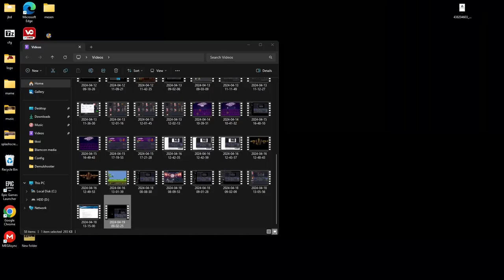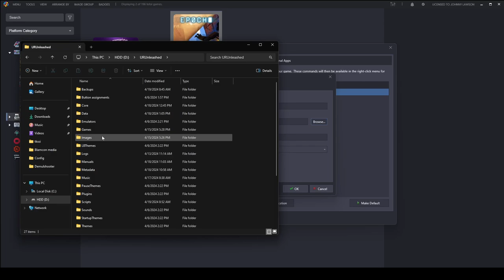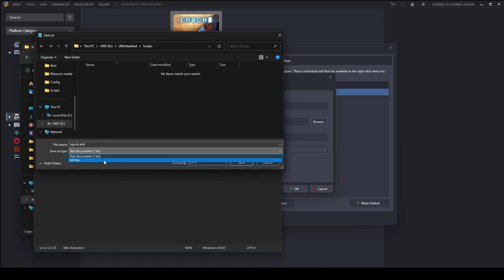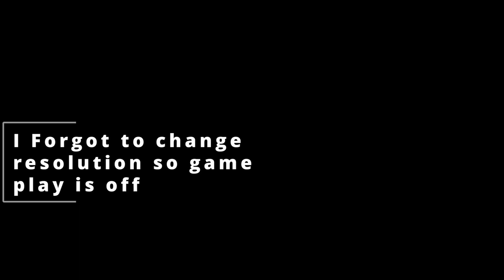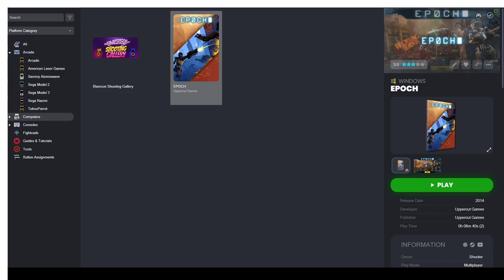Quick View: Epoche & Native AHK via Launchbox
but if they can't find me, does no good.  Thanks to everyone and

Just a quick overlook of the Steam game Epoche and AHK natively using Launchbox (no need to download ahk, it's already in Launchbox for use). A more detail video over this will be out.  Thank you have a great day.

Link to Epoche on Steam as of posting this only $1

Join the Light Gun Lunatics if you haven't, great peeps to come out and chill
with, bring your own beer!